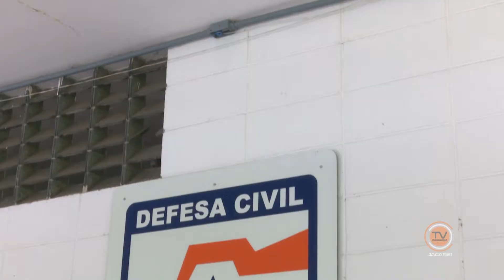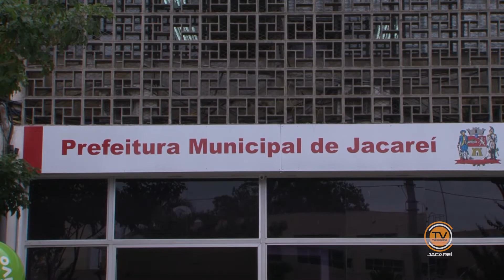NJ | Período de chuvas pode causar alagamentos em pontos de Jacareí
Apesar das altas temperaturas no mês de janeiro, os dias são marcados por fortes chuvas, o que pode aumentar os riscos de alagamento. Em Jacareí, moradores do Jardim Luiza relatam a situação em dias de tempestades.